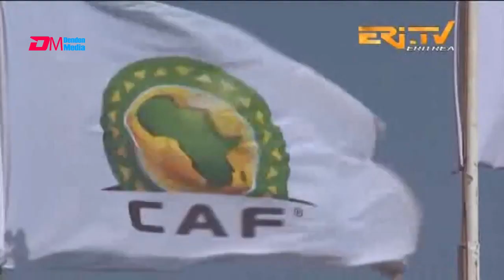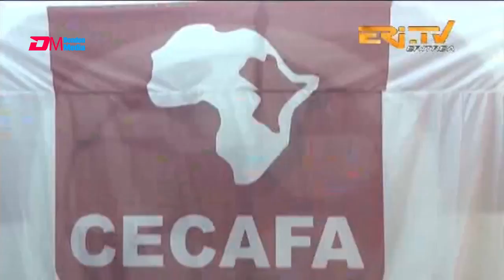ERi-TV Sports: Report on CECAFA games under 15 - ጸብጻብ ጸዎታ ኩዑሾ እግሪ ሴካፋ, ዓርቢ 23 ሓምለ